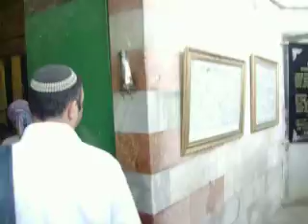En Marat hamajpela 3